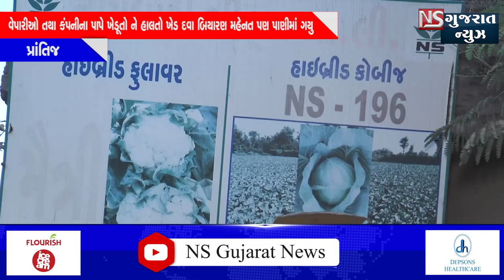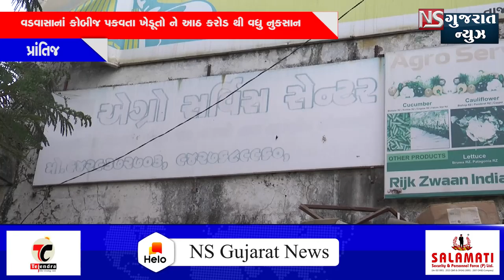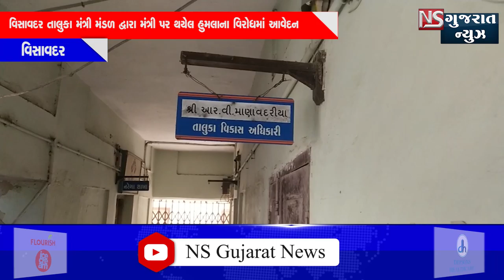NEWSBULLETIN 3-10-2021#NSGUJARATNEWS​​​​​​​​​​​​​​FRESHNEWS​​​​​​​​​​​​LATESTNEWS​​​​​​​​​​​​​​SU